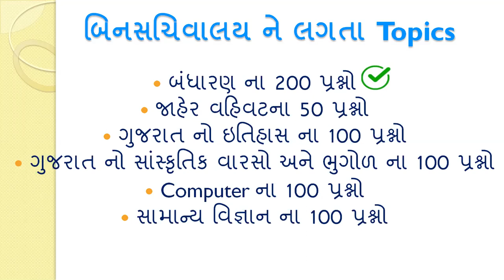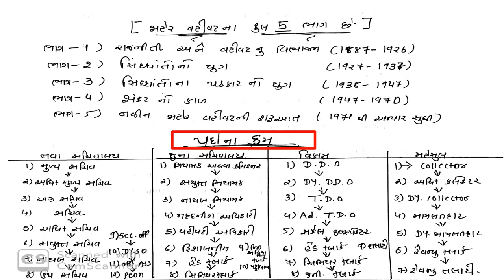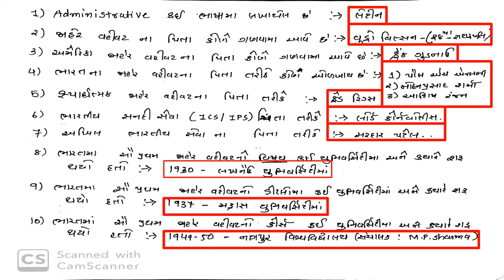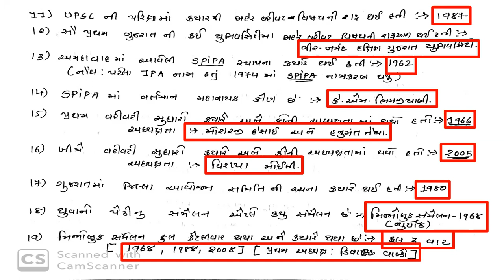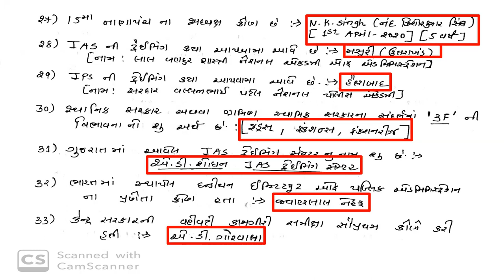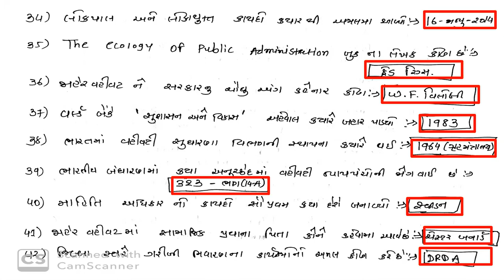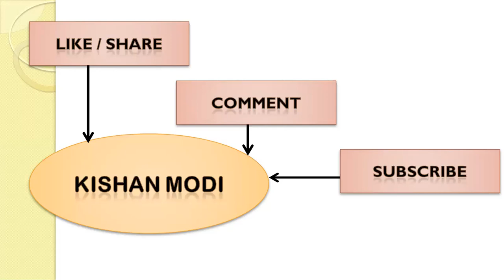jaher vahivat (Binsachivalay)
bandharaan binsachivalay 200 prasno